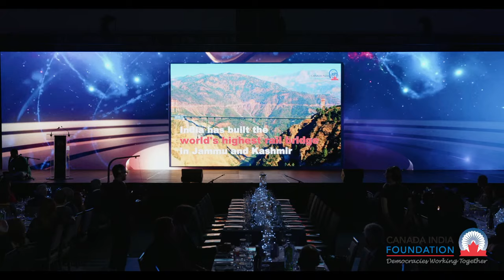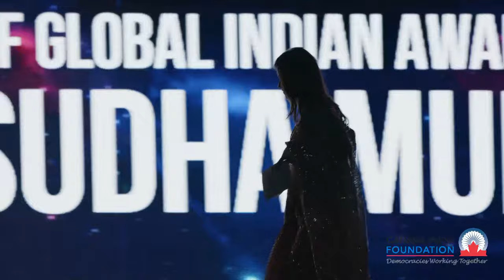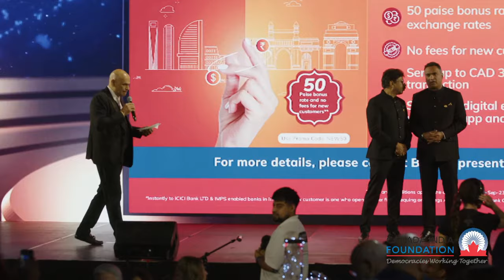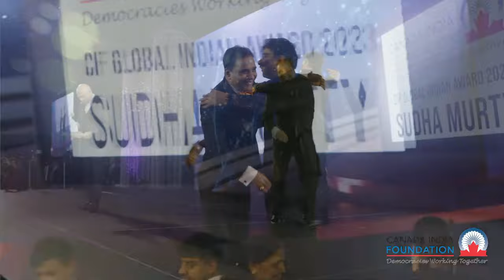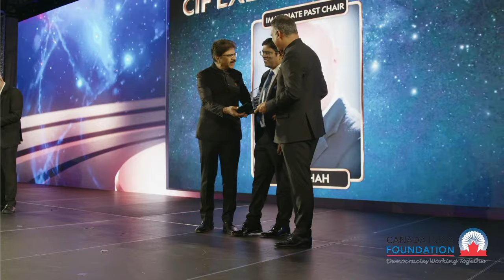CIF Annual Global Indian Award Gala 2023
sudhamurty Chairperson, Murty Trust, Philanthropist Extraordinaire, awarded CIF Global Indian Award 2023 at a glittering ceremony at Universal Eventspace, Toronto, Canada.

CIF Global Indian Award is an annual event where individuals of Indian origin are recognized for their extraordinary contributions to humanity and has been a source of inspiration to millions of people. Past winners of CIF Global Indian Award include Ratan Tata, Narayana Murthy, Sam Pitroda, Deepak Chopra, Yog Rishi Baba Ramdev, Stephen Harper, Anil Agarwal and others.

Sudha Murty is the first woman to be honoured with the Global Indian Award.